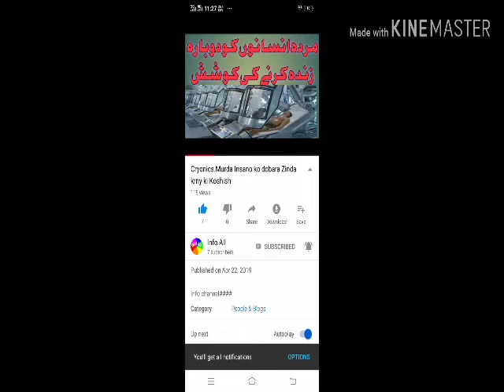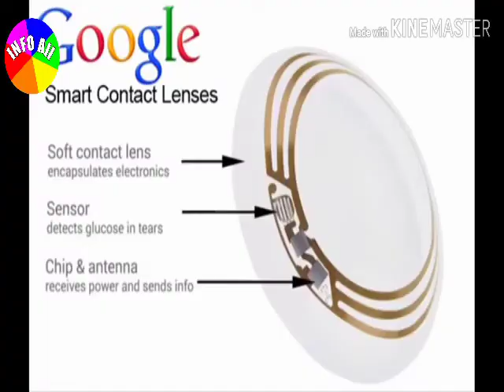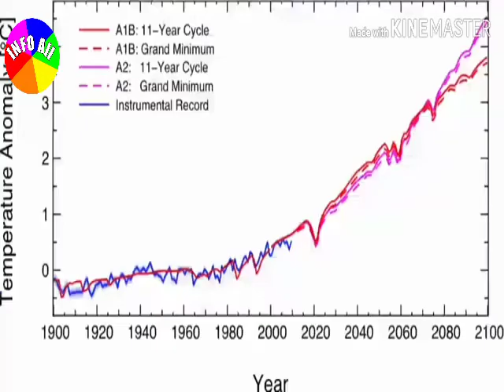2070- me Dunia kesi hogii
Info channel 20170 me dunia